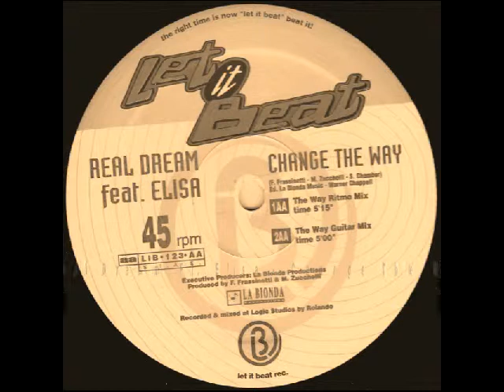Real Dream Feat Elisa - Change The Way (The Way Ritmo Mix)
Label:Let It Beat Records ‎-- LIB 123
Format:Vinyl, 12", 45 RPM
Country:Italy
Released:1995
Genre:Electronic
Style:Italodance